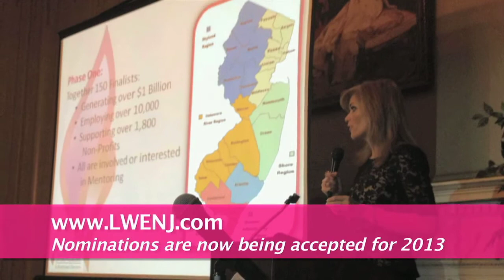2012 Leading Women Entrepreneurs Finalist: Patricia Laus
Linda Wellbrock, Founder of Leading Women Entreprenurs, interviewed Top 25 Finalist.  Patricia Laus, The Atlantic Club.

The Leading Women Entrepreneurs Initiative was developed in 2011 for the purpose of acknowledging female, business owners who exhibit outstanding performance in four areas: market potential, innovation, community involvement and advocacy for women.

The rationale for this program is based on the following premises:

· Recognize entrepreneurial excellence, service and leadership

· Celebrate diverse, business, role models

· Encourage more women to strive towards their business dreams

· Educate through example

· Raise awareness for the women leaders who are positively impacting the economy

· Create media opportunities for the female founders of high-potential companies

The women chosen are leaders among the women in business in our state. Intelligent, creative, ambitious and socially conscious, these women are part of the wave of entrepreneurs rising in New Jersey and across the country.